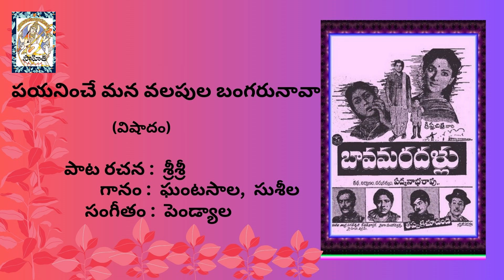పయనించే మన వలపుల (దుఃఖం) గానం ఘంటసాల, సుశీల. సంగీతం పెండ్యాల పాట రచన శ్రీశ్రీ